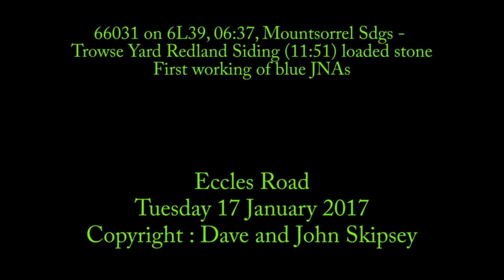66031 on 6L39, 06:37, Mountsorrel Sdgs - Trowse Yard Redland Siding (11:51) - blue JNA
66031 on 6L39, 06:37, Mountsorrel Sdgs - Trowse Yard Redland Siding (11:51) - blue JNA
Eccles Road